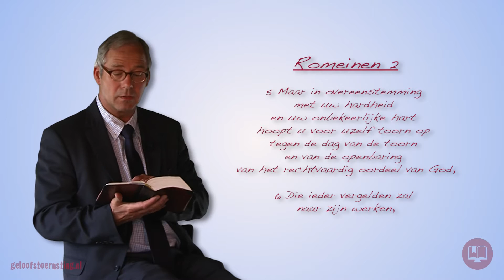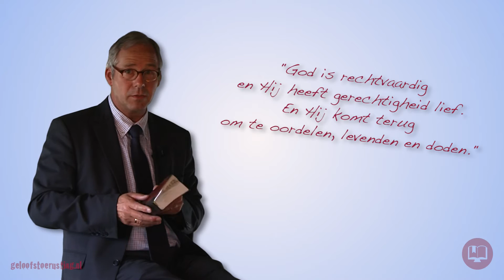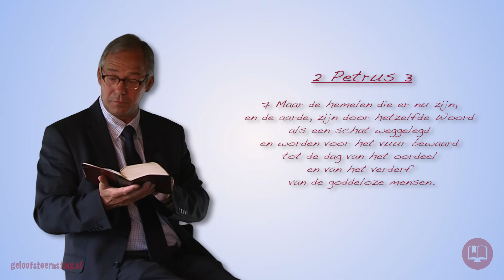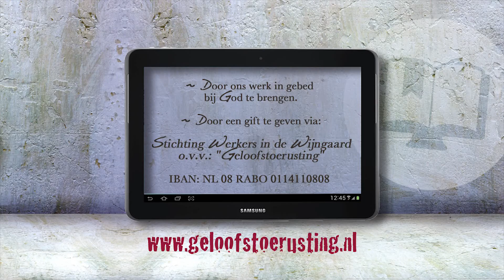4/10 | God is rechtvaardig | ds. A. (Aart) Bloemendal